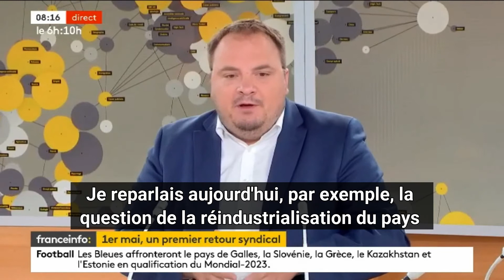"Les plans sociaux s'accumulent !"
🔴  Revendications du 1er mai 🔴

➡️ "Malgré que le gouvernement nous dise que la réindustrialisation du pays est à l'ordre du jour, les plans sociaux s'accumulent !"